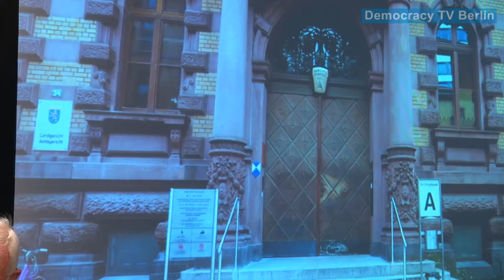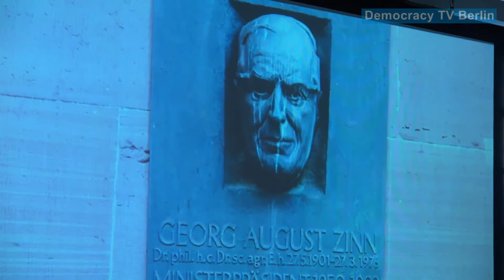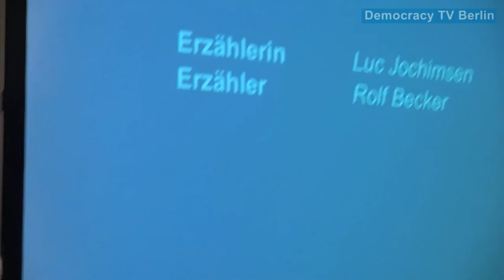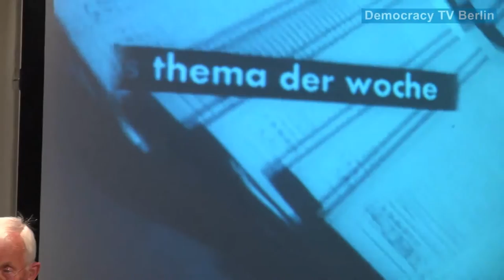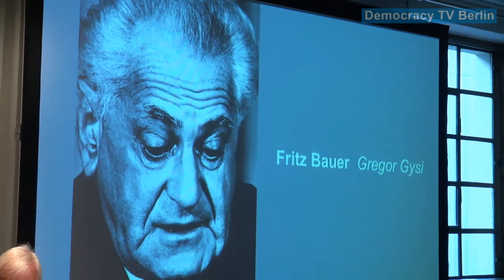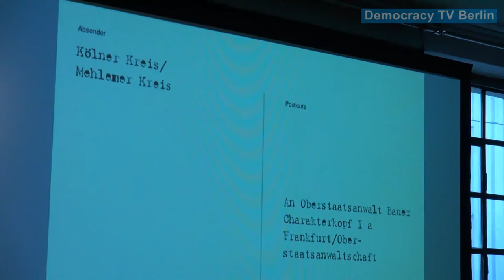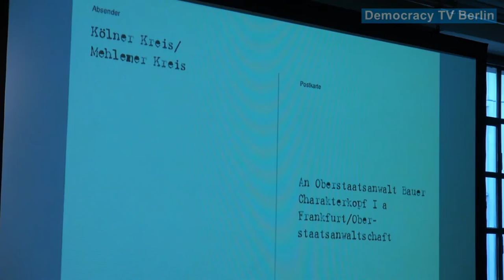Auschwitz-Prozess – Fritz Bauer und der Unrechtsstaat - Szenische Lesung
FRITZ BAUER –
UND DER UNRECHTSSTAAT
Szenische Lesung
beim Fest der LINKEN im September 2015
Textbuch: Luc Jochimsen
Regie: Franz Sodann
Es lesen
Rolf Becker, Michel Friedman, Gregor Gysi, Hannes Heer, Luc Jochimsen, Jan Korte, Franz Sodann